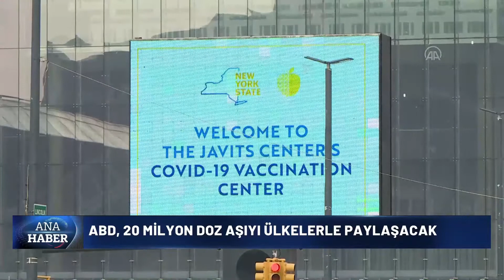Ana Haber Bülteni (Amerika) - 19/05/21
►Gündemin öne çıkan haberleri Canan Arslan’ın sunumuyla TASCTV Ana Haber'de!

►Önerdiğimiz Videolar:
COVID-19 Yeni Dünya Düzeni - Eski Kalkınma Bakanı-Başbakan Yrd. Dr. Cevdet Yılmaz ►